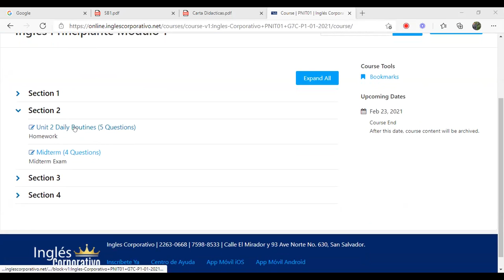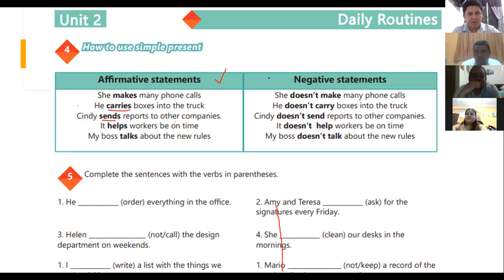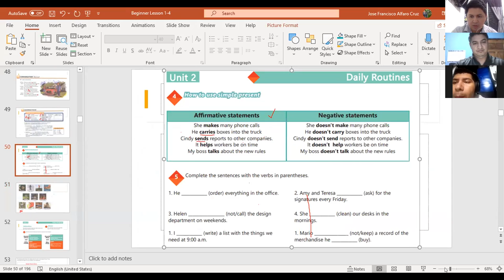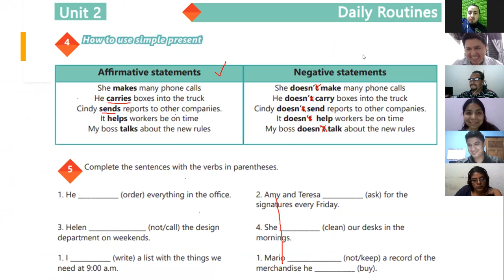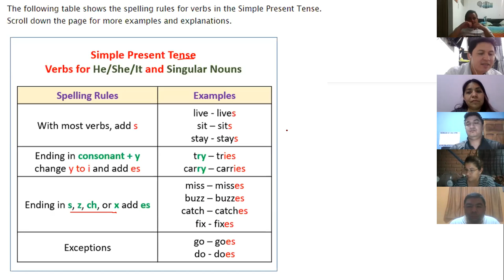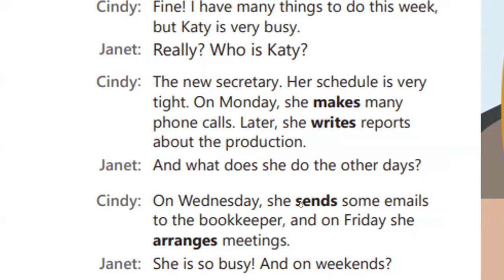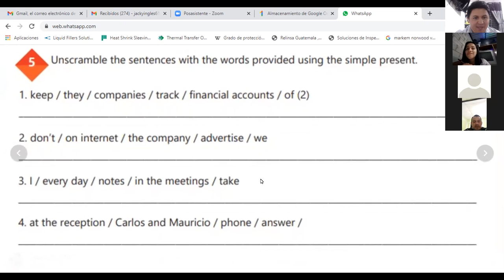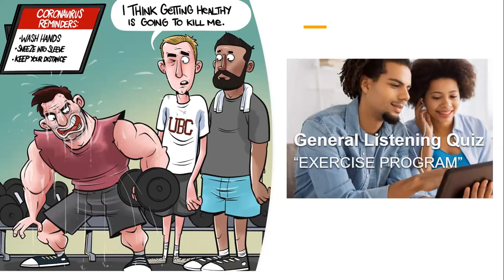Ingles Corporativo-Videoconferencia #8 Daily routines activities practice